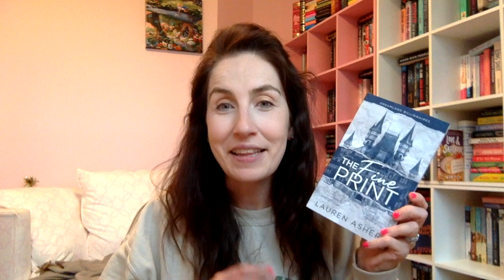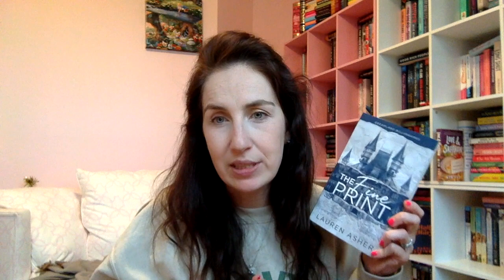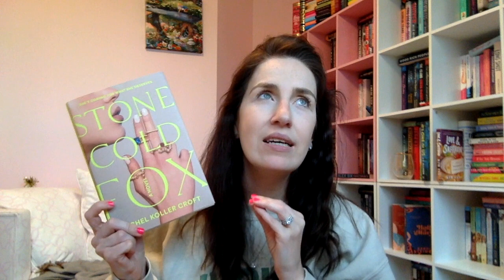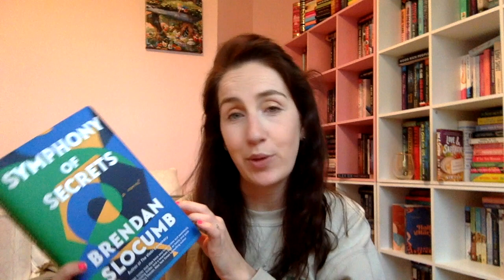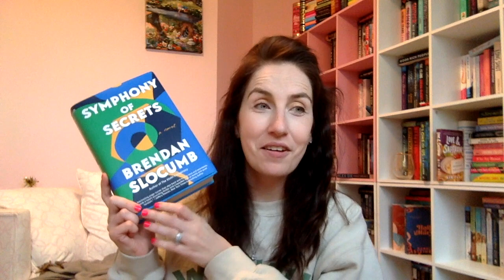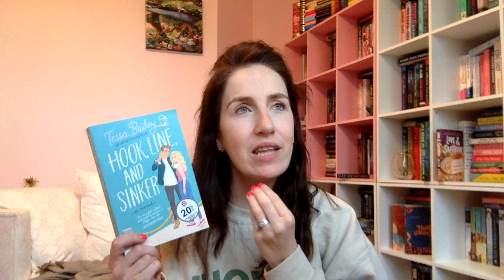April Wrap Up Part 2! 2023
Thank you to all of the publishers mentioned and Netgalley for providing me the copies of some of these books to review. All opinions are my own.

Aardvark Book Club: First book for $4 use the code NICOLE

Amazon Wishlist